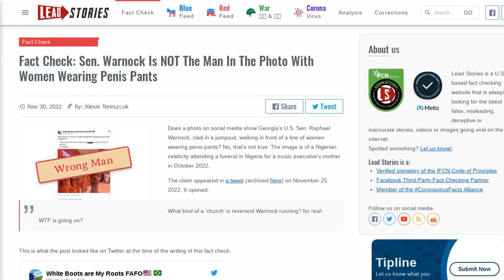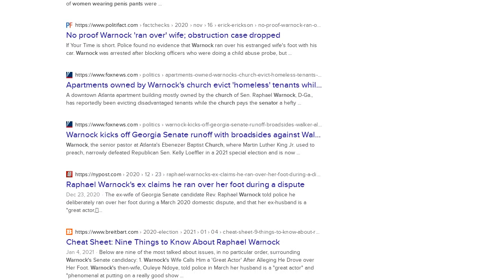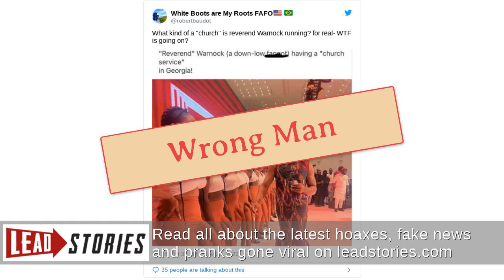Fact Check: Sen. Warnock Is NOT The Man In The Photo With Women Wearing Penis Pants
Does a photo on social media show Georgia's U.S. Sen. Raphael Warnock, clad in a jumpsuit, walking in front of a line of women wearing penis pants? No, that's not true: The image is of a Nigerian celebrity attending a funeral in Nigeria for a music executive's mother in October 2022.